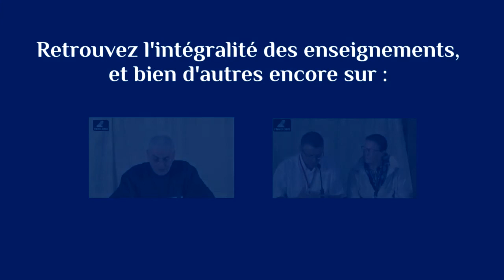Le mystère de la Rédemption et le Credo du Peuple de Dieu.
Conférence donnée par Père Bernard lors de la journée de Carême du 4 mars 2018 à Saint Pierre de Colombier, en l'année du cinquantième anniversaire de la proclamation du Credo du Peuple de Dieu par le pape Paul VI.